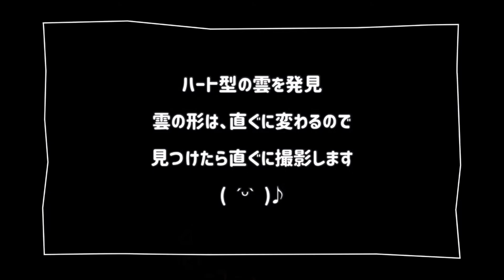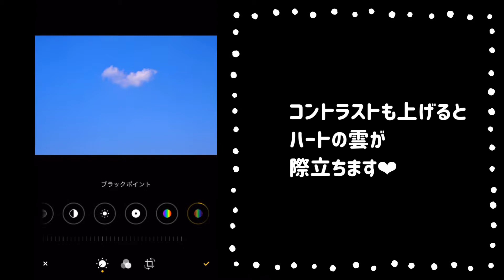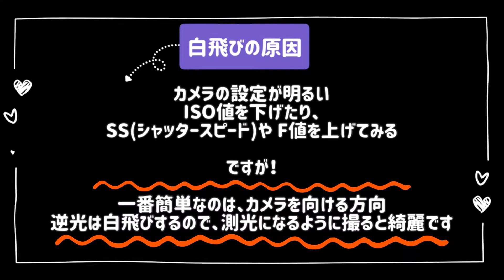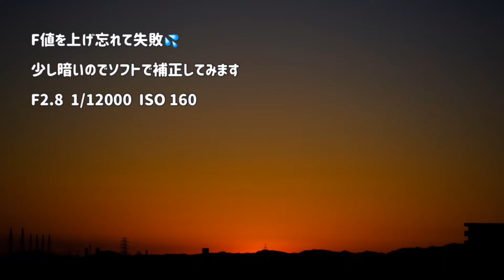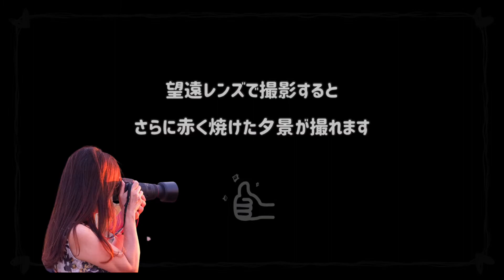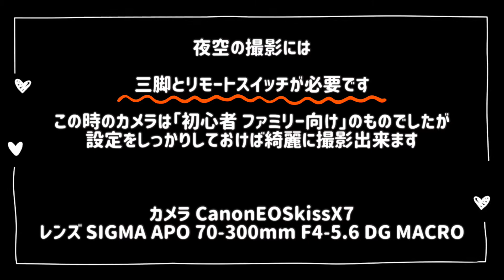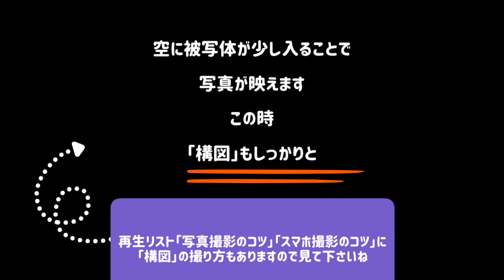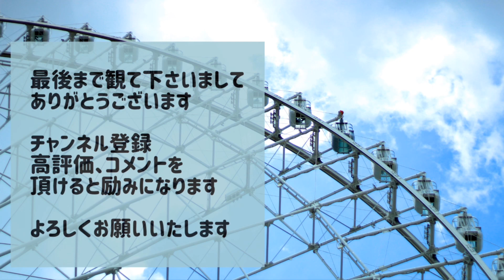【空の写真撮影のコツ】ちょっとしたコツで、白飛びしない・赤い夕焼け・雰囲気のある写真に★必ず上達します。写真が趣味、これから始めたい方是非見てください♪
いつもの空、だけど同じ空を見ることはできなくて
一瞬で変化してしまうから、写真に残したい
写真が趣味な方、これから始めたい方、是非見てください♪

お気に入りの空をちょっとしたコツで綺麗に残すことができます♪

0:47 トリミング・彩度・コントラスト
2:33  白飛びさせない方法
4:12  赤く焼けた夕景の撮り方・構図
6:00  月の撮影

カメラ　Canon EOSkissX7
レンズ　Sigma APO70-300mm F4-5.6DG Macro 他
動画　　iPhone

「【多重露光】「お蔵入り」していた写真が簡単に人と違うお洒落な写真に編集★写真が生まれ変わります♪お勧めのスマホアプリ「Snapseed」」

「【スマホ撮影】【３分割構図・対角構図】意識して撮影上すると上達します♥」

「上達する！スマホでお洒落な写真撮影のコツ★アプリも紹介★意識をして撮れば必ず上達」